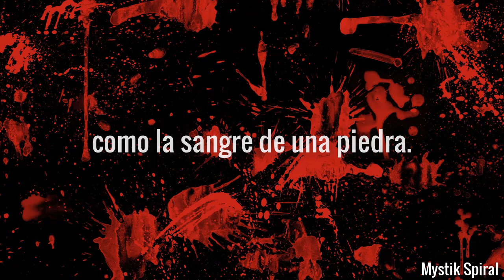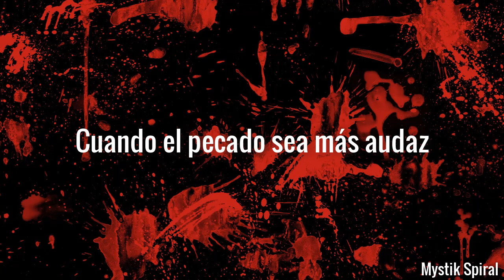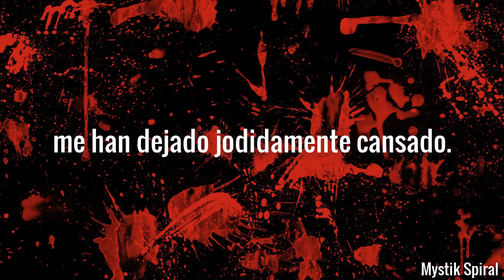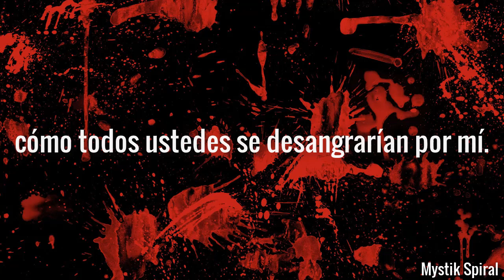Alice in Chains - Bleed The Freak - subtitulada en español